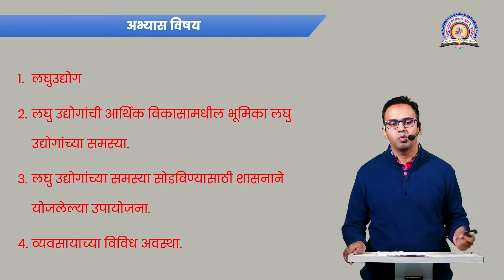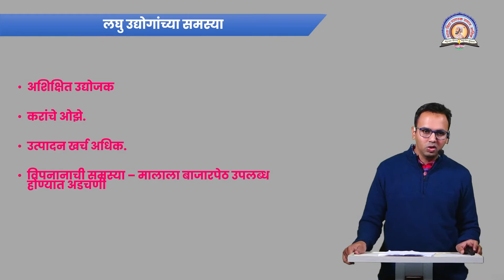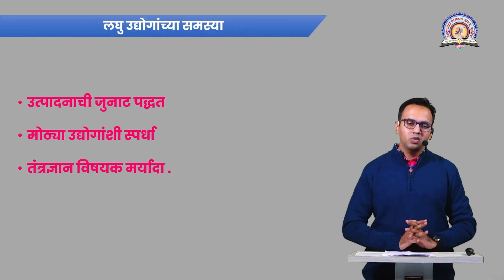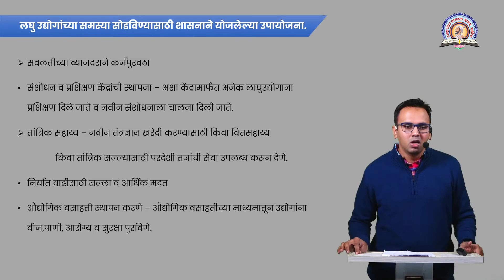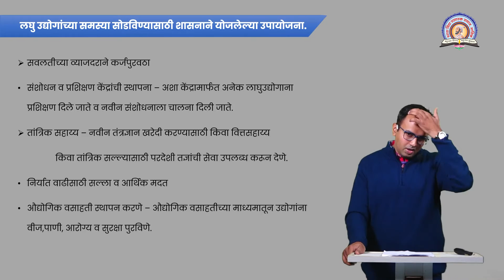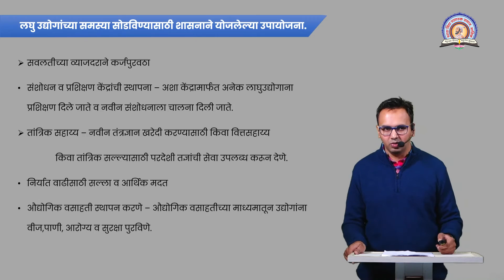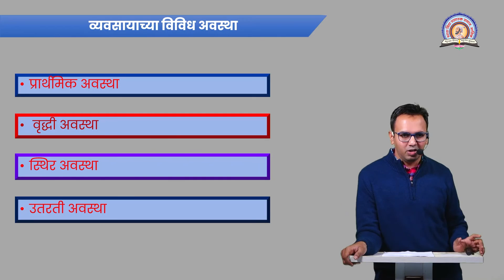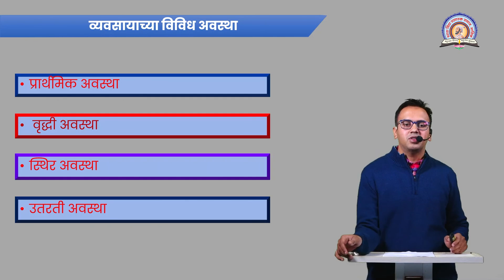S Nikam | Elective Course | Social (Graduate) Enterpreneurship & Start Up | Commerce | Lecture No.1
Elective Course | Social (Graduate) Enterpreneurship & Start Up